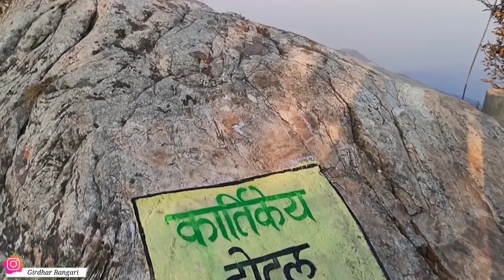कनकचौरी से कार्तिक स्वामी मन्दिर तक (03 km) की पैदल यात्रा || Kartik Swami Mandir || Paidal Yatra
नमस्कार 🙏 दोस्तों मै गिरधर सिंह बंगारी आज आपको   कनकचौरी से कार्तिक स्वामी मन्दिर तक (03 किलोमीटर) की पैदल यात्रा  का वीडियो वाला हूं।

Welcome to Uttarakhand.